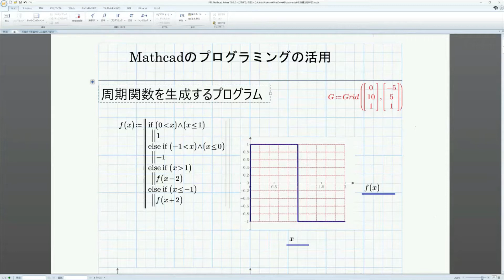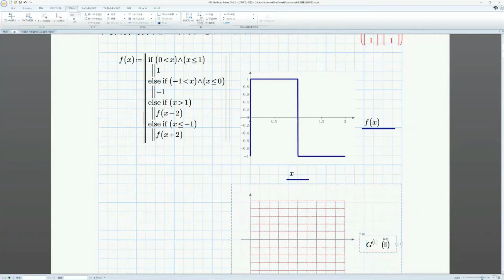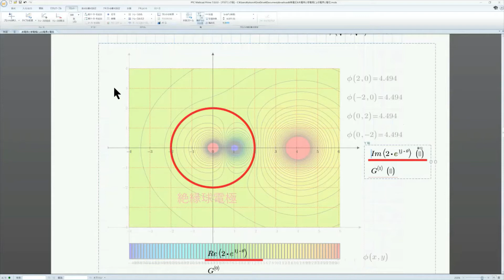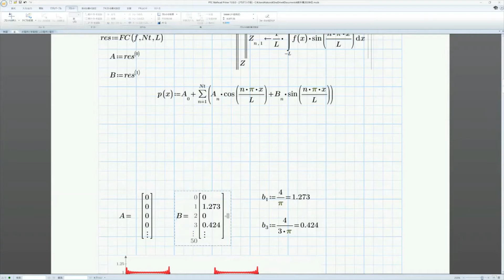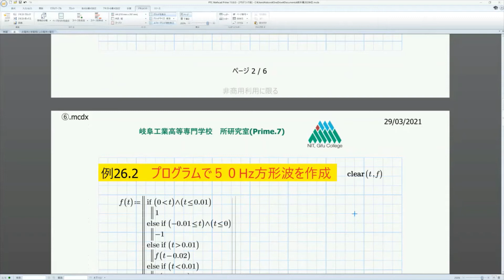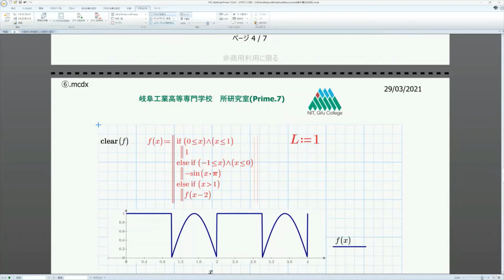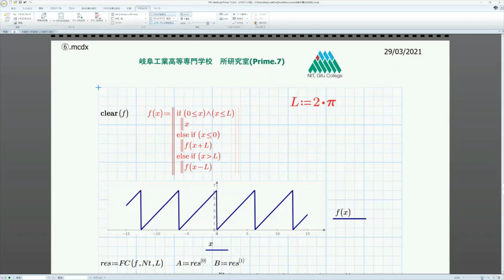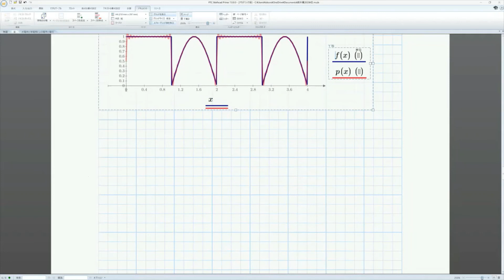Mathcad Prime 7 Tips-5 (Programming. There's so many things you can do with programming.）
Tips-5 is an introduction to Mathcad programming. There's so many things you can do with programming.

Mathcad's users' forum has accumulated hundreds of thousands of knowledge and know-how from around the world to solve mathematical problems, but by the end of the fiscal year, it will be limited to use only after Prime7. Let's look for the necessary information and know-how now. In this playlist, we will introduce Mathcad basic chips that are useful to know. In particular, we will explain carefully selected content from posts on the Mathcad Users Forum by converting them for Prime7.